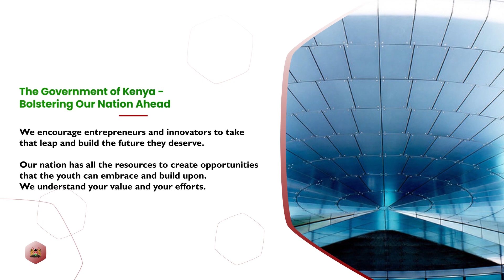4 Role of Youths mp4